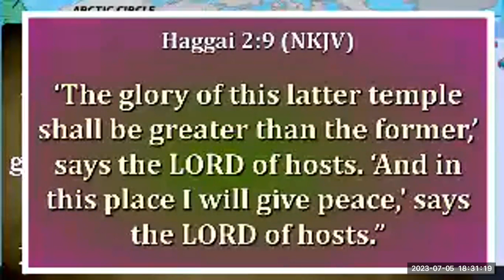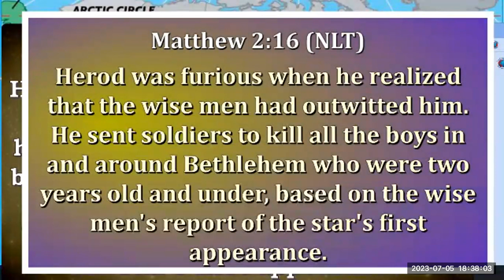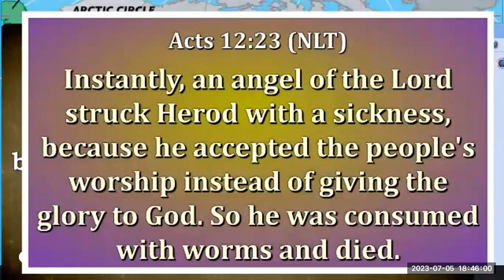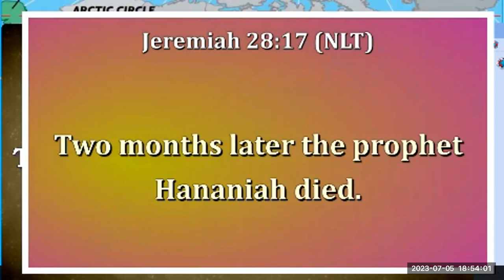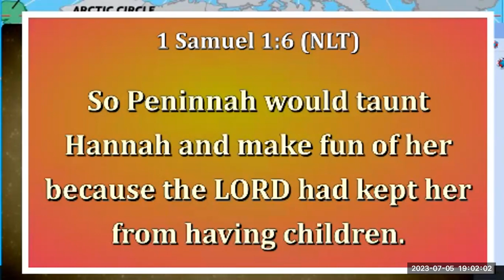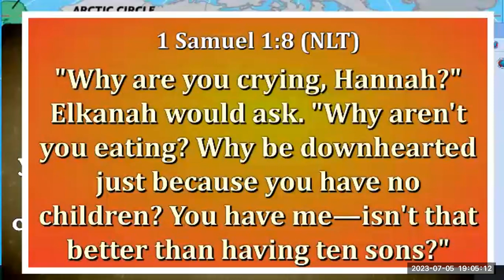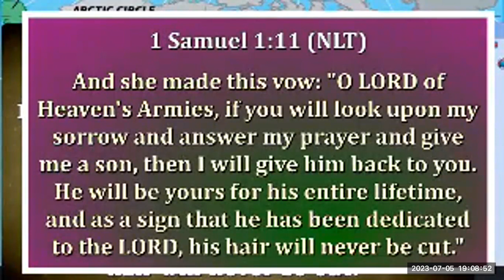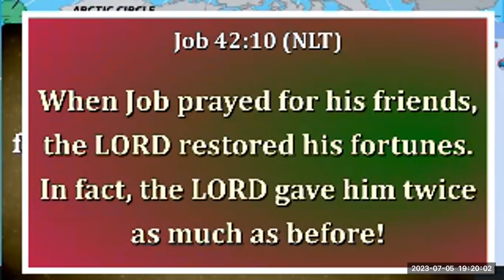GHPN - Acceleration Fast - Day 3 - PM - MAIN: 05-07-2023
Minister & Host: Rev. Dr. Light Eze